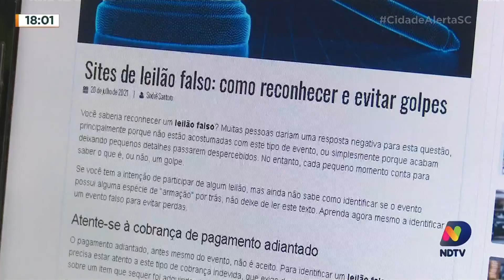Divisão de rede "Cidade Alerta" e ESCALADA do "Cidade Alerta SC" (10/11/21) NDTV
Este vídeo pode conter conteúdo protegido por terceiros, mas o intuito deste canal é preservar a memória da televisão, deixando aqui registrado os principais momentos das emissoras de televisão do Brasil e do mundo. Nenhuma violação de direitos autorais é intencional, ou seja, se você é proprietário deste conteúdo ou de outros aqui postados, favor entrar em contato através das nossas redes oficiais para solicitar a remoção imediata.

Juninho Bento. Indo além das fronteiras.